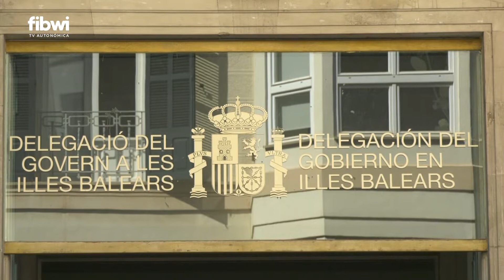Baleares como ruta de entrada para la inmigración ilegal